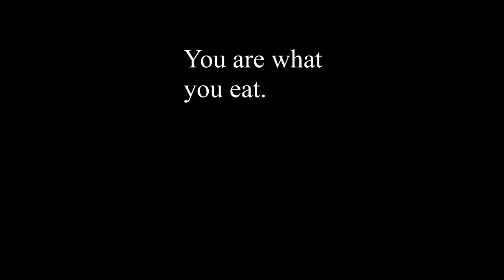Buckawt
Buk

Farmer Fake Png (Or real? Kind of?)